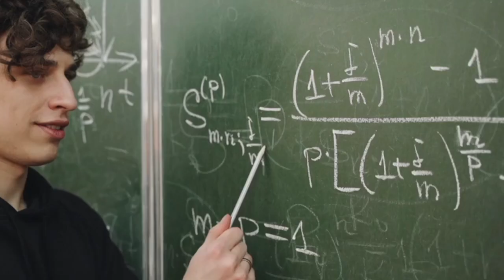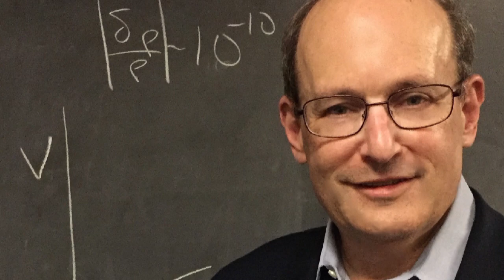क्या ब्रह्माण्ड खत्म होने की कगार पर है? Is the universe on the verge of ending? Hindi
Suggested videos:-
ब्रह्माण्ड के बाहर आखिर क्या है? | What Lies Outside  The Universe
The Universe Could Start Shrinking 'Remarkably' Soon | ब्रह्मांड  जल्द ही सिकुड़ने जा रही है लेकिन कब?
ब्रह्मांड के खत्म होने पर समय अंतरिक्ष का क्या होगा | What happen time & space when Universe ends?
10 ऐसे तरीके जो ब्रह्मांड का अंत कर सकती है। 10 Ways to End The Universe
क्या मानव सभ्यता कभी ब्रह्मांड को पार पायेगी ? ये हैं इनकी अंतिम सीमा The Final Border of Universe
इतना खतरनाक होगा ब्रह्मांड का अंत | How Will the Universe End? The end of everything